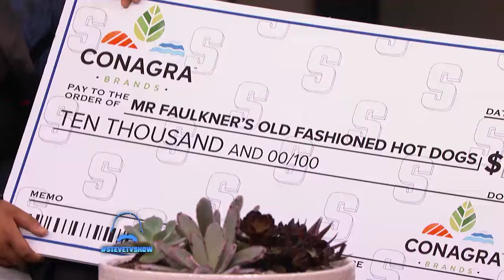Kid Hot Dog Salesman Says Bye 👋🏽 to a Hater! II Steve Harvey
Business was booming for this inspiring 13-year-old hot dog salesman, until a hater tried to shut it down! However, this young man wasn't going to allow one person to stop his dream from coming true!!